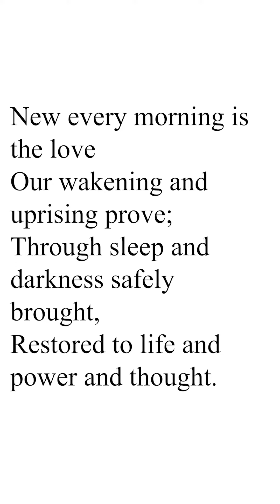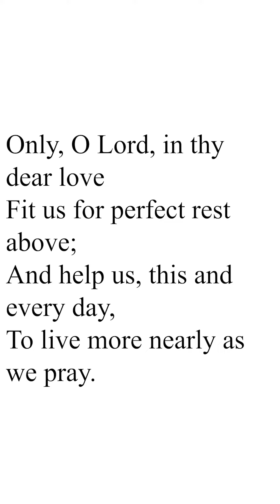Reflection from Canon Jane Hands - 07 August 2020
Today's reflection comes from Jane Hands, Lay Canon at Winchester Cathedral.